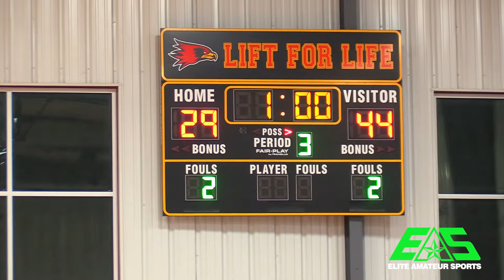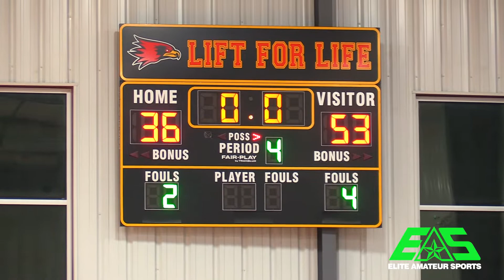Central Michigan University Commit Sydney Harris Leads Edwardsville Past Lift For Life